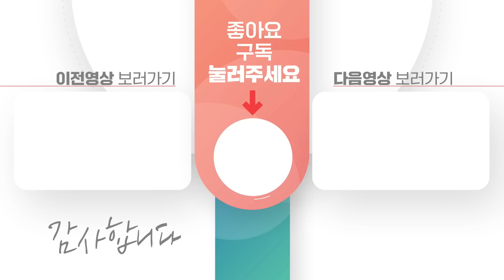신차급캠핑카 프레리(이동업무차)를 소개합니다. 축 연장한 5인승 풀옵션에 부가세환급까지 !!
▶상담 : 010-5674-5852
▶제작 : 모든캠핑카
▶주소 : 충남 천안시 동남구 유량동 353-1